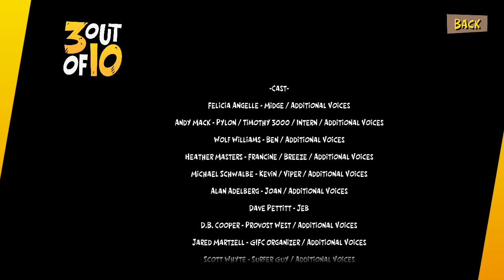3 out of 10 (Season 1 Episode 3, Playthrough, No Commentary)